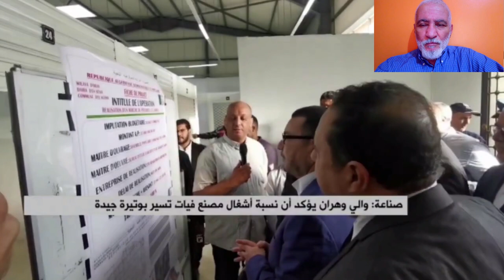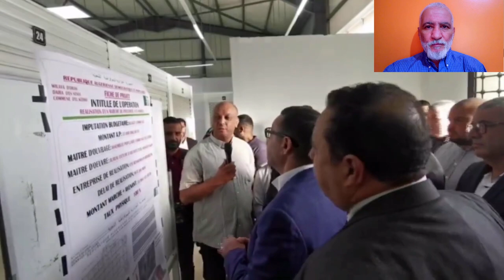مركب فيات بوهران يعرف تقدم ملحوظ: إليكم كل المعلومات الهامة عن هذا المشروع ORAN FIAT FACTORY